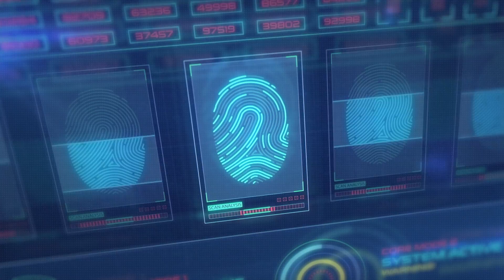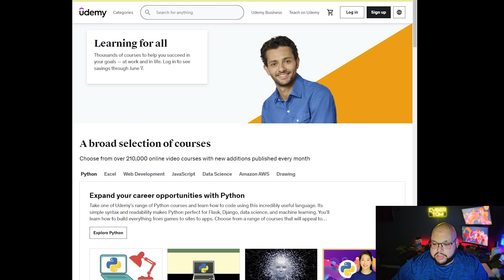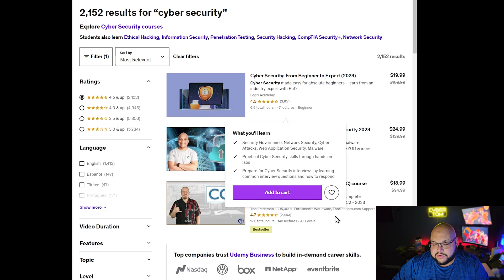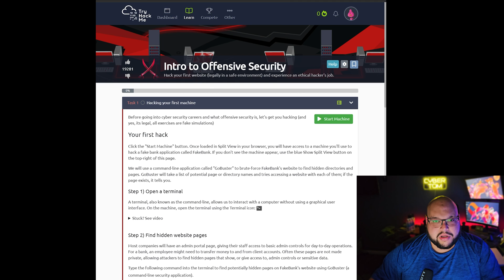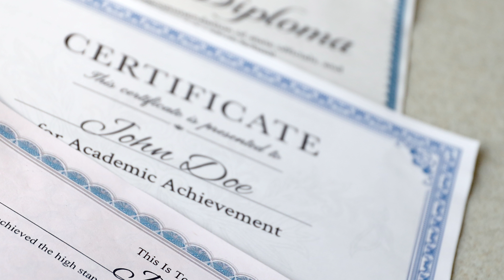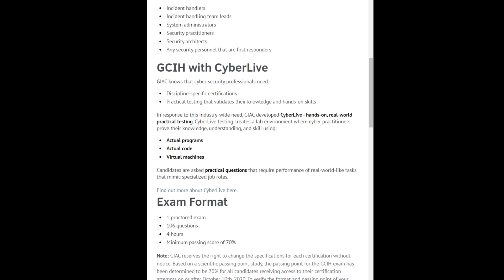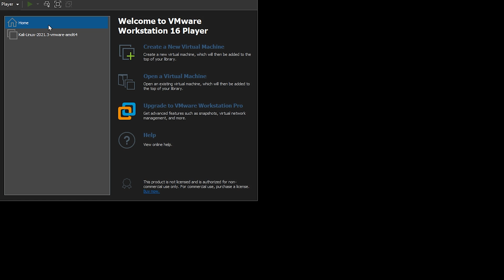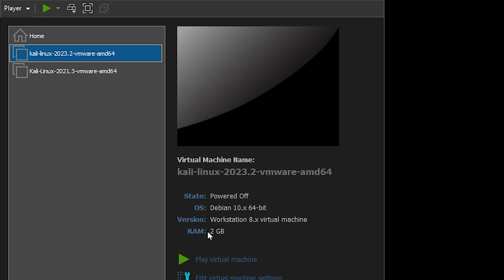TOP 3 WAYS To Learn Cyber Security With NO DEGREE!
Check out SNHU! 📚

and to see what the current average annual salary for a cybersecurity analyst is, and learn how you can get started!

The best boot camp! 📚✅

Get $1000 off your course with Springboard today, and find out how much a Cyber Security Analyst salary is!

My Setup! 😎